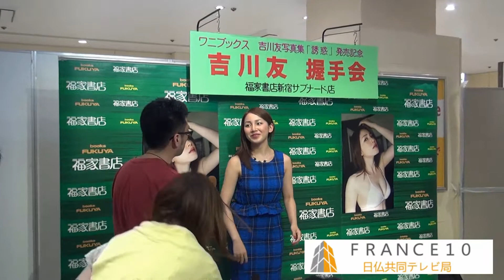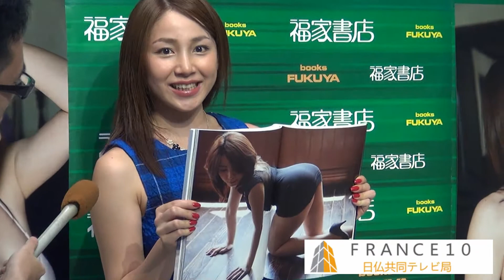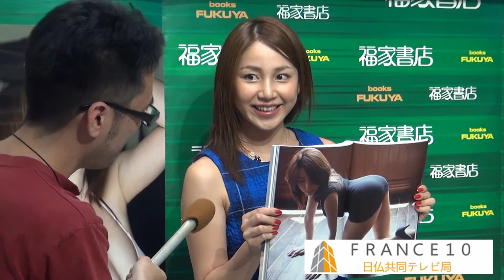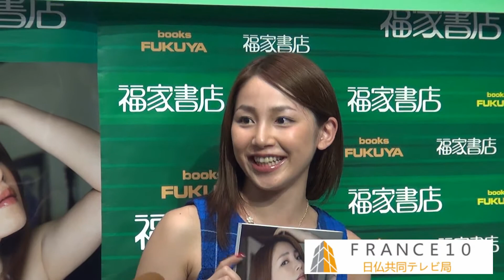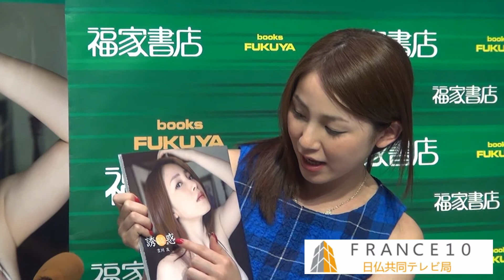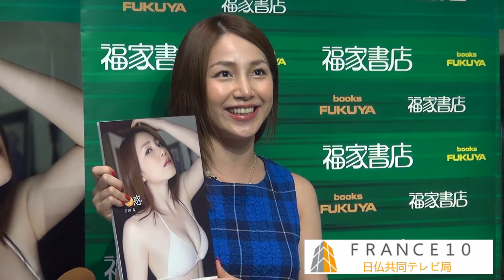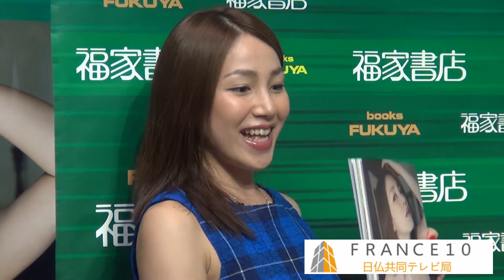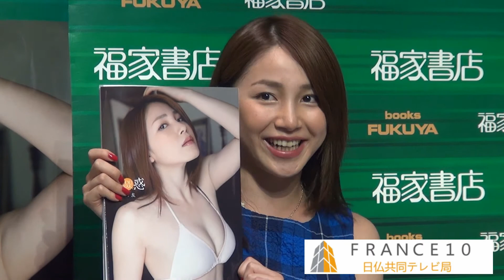吉川友さんが写真集「誘惑」発刊で握手会@福家書店 2014 07 29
女優の吉川友さんが最新写真集「誘惑」発刊にあわせて、福家書店において、ファンとの握手会を行った。

ブラジルに長く滞在した吉川さんは

「この夏のうちにサンバができるようになりたい」
「沖縄のプライベート・ビーチでバカンスを過ごしたい」

と年内の夢を語った。